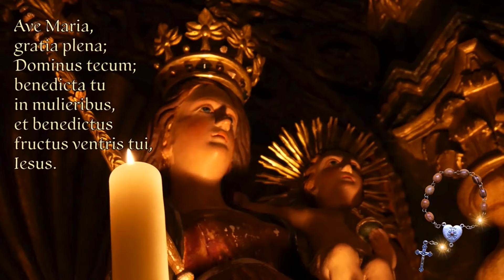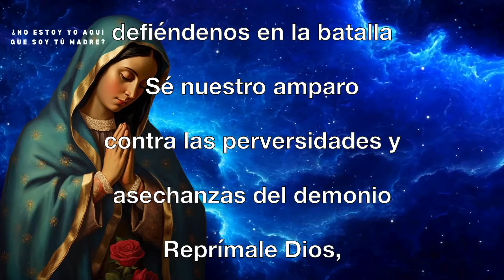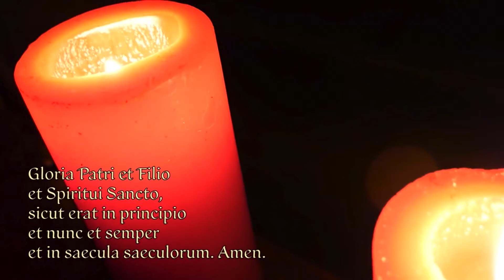PADRE SU DISCURSO ES INCENDIARIO USTED INCITA AL TERRORISMO DENTRO DE LA IGLESIA MONS. ISIDRO PUENTE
Monseñor Puente y las @Tridentinas de Guadalupe necesitan ayuda económica para terminar la construcción del seminario.

EN MEXICO:
BANCO REGIONAL S.A.
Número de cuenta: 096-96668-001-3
Titular: ANGELICA MARIA MORENO URZUA
Clave Interbancaria En México: 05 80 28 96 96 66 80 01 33

WESTERN UNION – BANCOPPEL
Numero de tarjeta: 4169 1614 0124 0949
Titular: NATIVIDAD GUZMAN CHACON
En Tijuana, Baja California Norte, Mexico.

IN THE U.S.A:
ENTERPRISE BANK AND TRUST
Account number: 2649065
Account Holder: BLANCA ESTELA LOPEZ ROJAS – ISIDRO PUENTE OCHOA
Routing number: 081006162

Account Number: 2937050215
Account Holder: ISIDRO PUENTE OCHOA
Routing number: 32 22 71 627)

San Blas 19-A, Campestre Murua, Tijuana, Baja California, Mexico. C.P. 22455
TEMPLO JESUS ADOLESCENTE
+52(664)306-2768